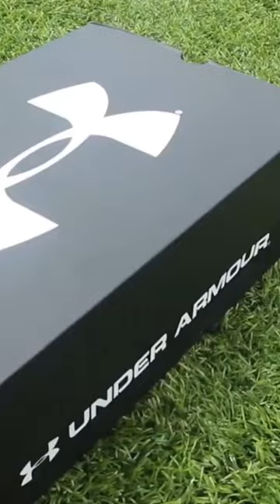Under Armour Clone Magnético Cleats Review